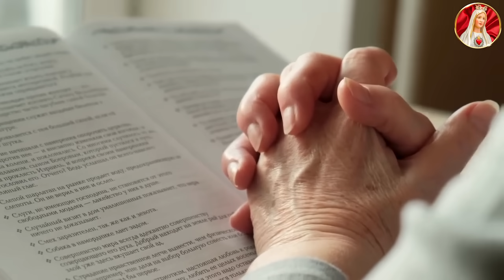La ORACIÓN. ¿Es necesario rezar?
Una niña pequeña le da una lección a su madre, debemos rezar a todo momento.